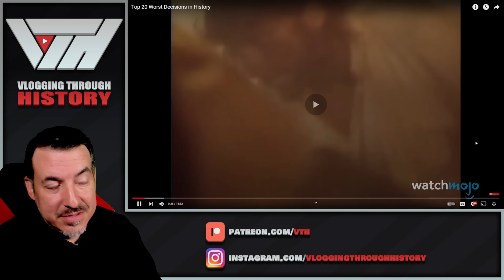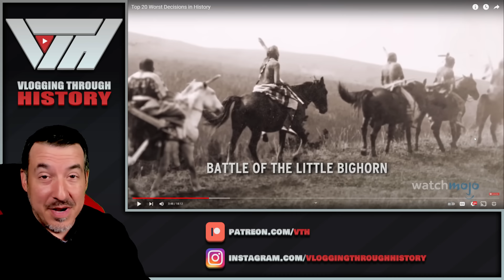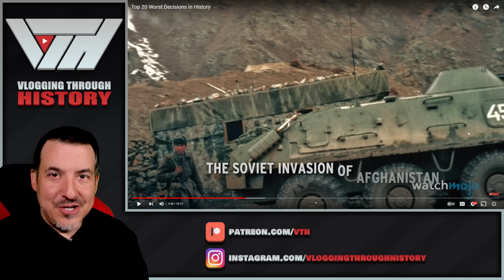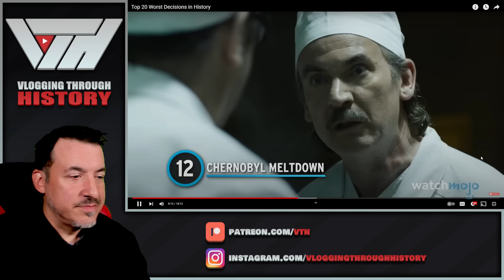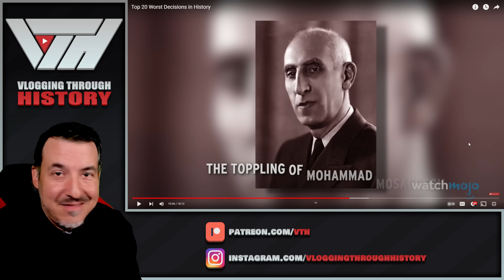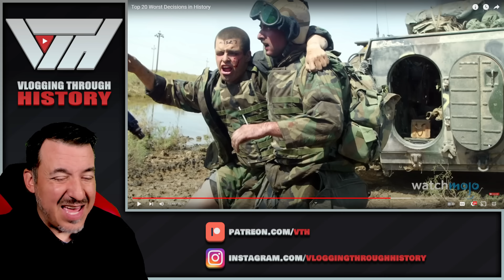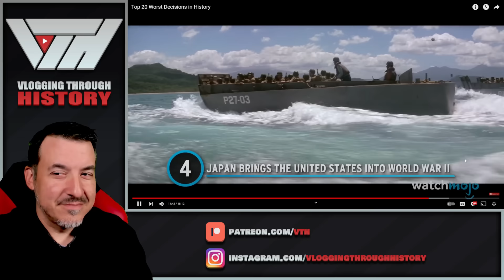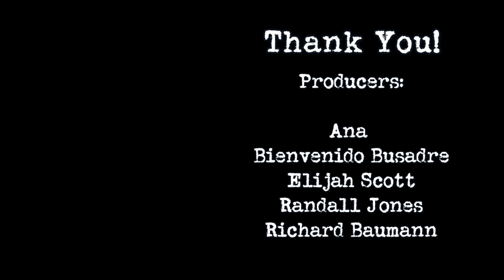Top 20 Worst Mistakes in History - WatchMojo Reaction